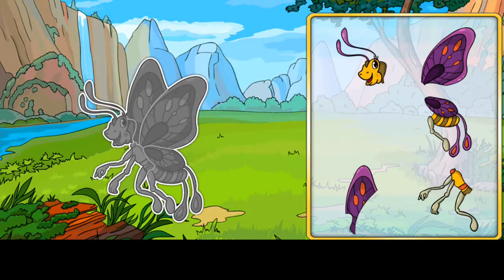Baby puzzle - Android gameplay yovogames Movie apps free best top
Baby puzzle
yovogames

Interesting game for children "children puzzle" - an excellent way to occupy restless children. In this game figures of animals they are divided into several parts. Collect pictures and see all the wonderful and fun dragons, fish, birds and butterflies. Notable puzzles for kids with bright, colorful pictures will help the child learn animals and their body parts. These puzzles will certainly be nice to your beautiful pictures simple and cheerful music children. And the main thing - it is always possible to collect favorite images again and again, and this profession never bothered!

Puzzle for Kids - Useful evolving game after collecting all the puzzles, the child develops the wearing characteristics such as logical thinking, creativity, diligence. Develops small motility, imagination, patience, observation and the ability to focus attention develops. And all this in the interest of a child playing form.

Educational games for children will help cheerfully and interestingly spend time and also appear irreplaceable helpers in the development and education of the child. Playing simple educational teaching games for children, the child will enjoy the results and achievements. Educational games for children allow not only learn something new, but also put the acquired knowledge into practice. Game development to help the child to become observant, attentive, bright. Educational games for children, the development of attention and memory, help with child cheerfully and with advantage to spend their free time!

- puzzles
- puzzles for kids
- Child puzzle
- puzzles